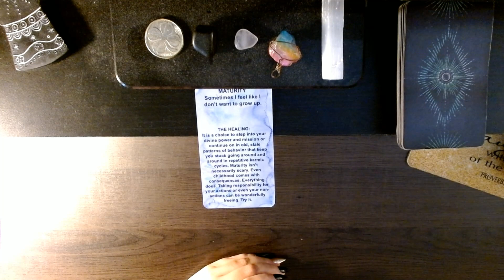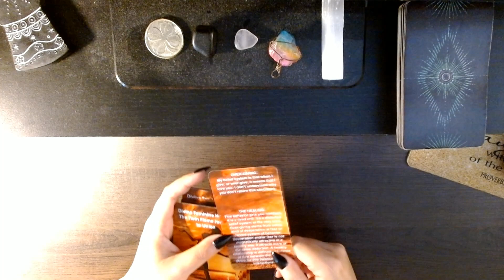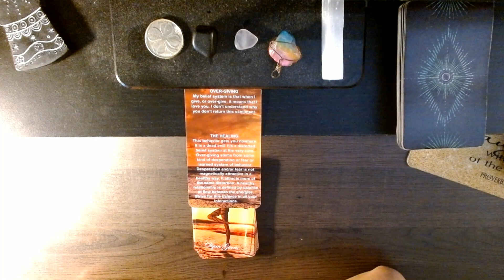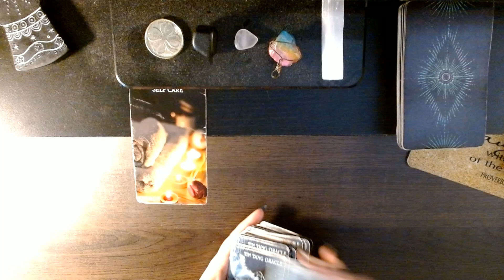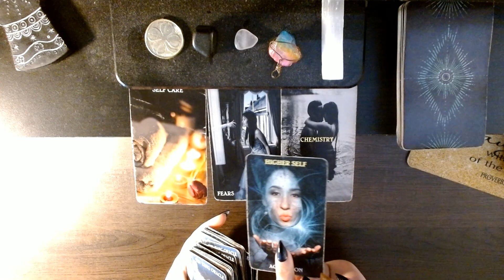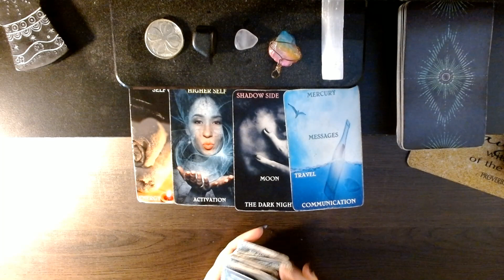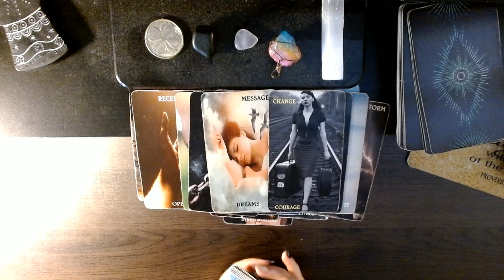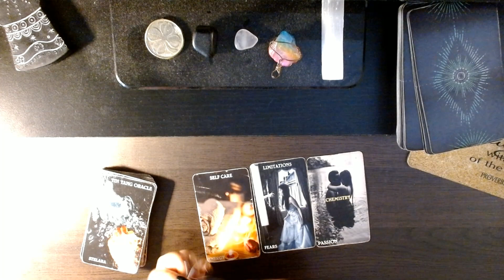attachment styles need to be healed